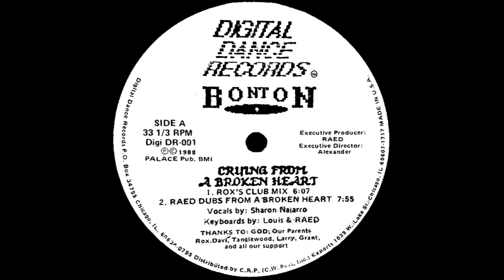Bonton - Crying From A Broken Heart (Rox's Club Mix) HD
$FreestyleGalaxyNMore

RekOne Live! With Jacklyn Robles
Freestyle Galaxy & RekOne Every Sunday @3pm. Central

Keep the freestyle and love alive God Bless you all!

Bonton ‎– Crying From A Broken Heart
Label:
Digital Dance Records ‎– Digi DR-001
Format:
Vinyl, 12"
Country:
US
Released:
1988
Genre:
Electronic
Style:
Freestyle
Tracklist
A1 Crying From A Broken Heart (Rox's Club Mix) 6:07
A2 Crying From A Broken Heart (Raed Dubs From A Broken Heart) 7:55
B1 Crying From A Broken Heart (Radio Version) 3:59
B2 Crying From A Broken Heart (Xander & Louis Mix) 4:30
Credits
Keyboards – Louis, Raed
Producer – Raed
Vocals – Sharon Najarro
Notes
Thanks to: God, Our Parents, Rox Davi,
Tanglewood, Larry, Grant, and all our support.